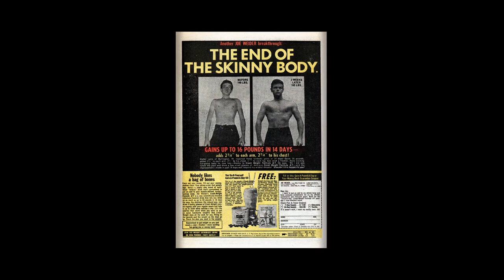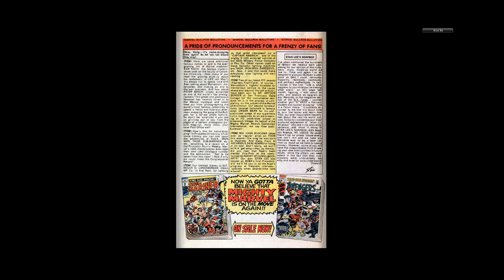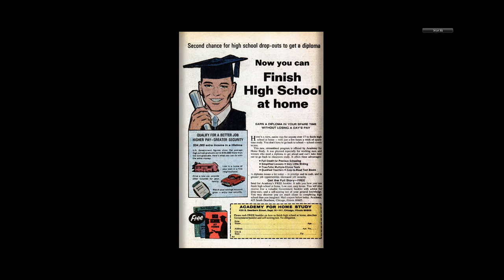197011 Daredevil v1 070